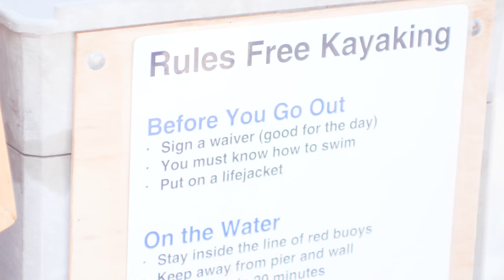The Notebook For Kayaking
Kayak along the Hudson River